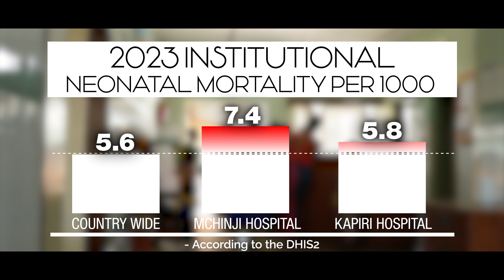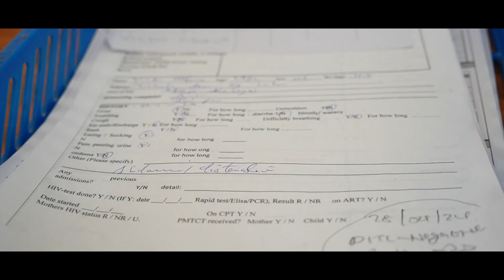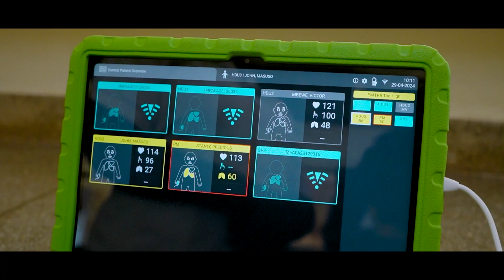Innovative Healthcare Solutions_IMPALA Project in Mchinji, Malawi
Learn how the IMPALA Project is transforming neonatal care in Mchinji, Malawi. Led by Amref Health Africa Malawi, in partnership with the German Corporation for International Cooperation GIZ Malawi and with financial support from Germany’s Federal Ministry for Economic Cooperation and Development (BMZ), this initiative equips hospitals with advanced patient monitors and trains healthcare workers to save lives. The project aims to reduce neonatal mortality and improve healthcare outcomes for over 3,600 babies.